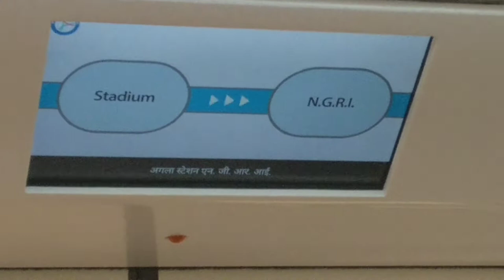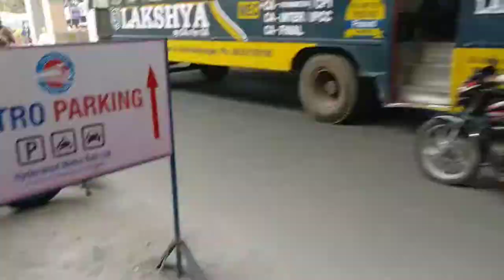Hyderabad 👣 | Day 5-6 | 2018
So Hyderabad was a good one. Stayed in Secunderabad, was on road all day, spent most of the day in Uppal, walked along side Hussain Sagar and had the super epic ParadiseBiryani! Good city, Telugu Rocks obviously, Hyderabad Metro was a surprise.